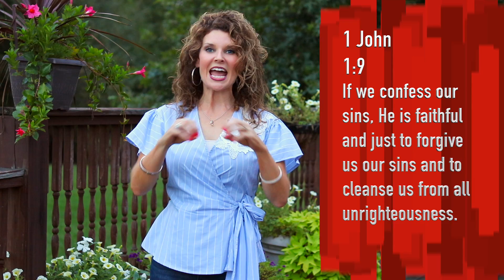Living Forgiven #99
Feeling weighted down by a passed mistake?  My first thought the other morning was concerning a mistake I made years ago.  I knew the enemy was trying to bring the shame of my sin back to me.  He said, “Can you believe you did something like that?”  Immediately, the Holy Spirit spoke to my heart and said, “Can you believe the blood of Jesus was powerful enough to remove that from you?”  God doesn’t want us to identify with our sin after we have asked for forgiveness!  He’s forgotten it!!  You forget it too.  Choose to live your life forgiven.